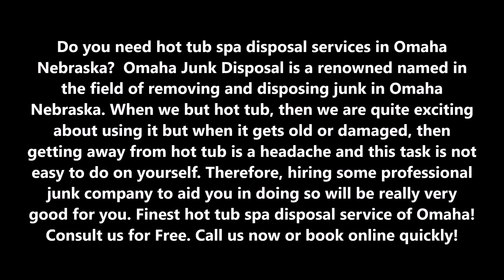Hot Tub Spa Disposal service in Omaha NE | Omaha Junk Disposal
Do you need hot tub spa disposal services in Omaha Nebraska?  Omaha Junk Disposal is a renowned named in the field of removing and disposing junk in Omaha Nebraska. When we but hot tub, then we are quite exciting about using it but when it gets old or damaged, then getting away from hot tub is a headache and this task is not easy to do on yourself. Therefore, hiring some professional junk company to aid you in doing so will be really very good for you. Finest hot tub spa disposal service of Omaha! Consult us for Free.

HOT TUB SPA DISPOSAL
When your hot tub gets damaged and outdated, then your preference will be removing from your home. But it is not an easy task to do as it requires labor. But with our hot tub spa disposal services you will get a chance for not only getting away from your hot tub but also a great chance to dispose it carefully and properly. Hauling it away via hiring professional team will let you enjoy hassle-free service. We have experiences and efficient crew members that are quite fast and efficient in doing their job.

OMAHA JUNK DISPOSAL OFFERS THE FOLLOWING HOT TUB SPA DISPOSAL SERVICE FOR OUR VALUED COMMERCIAL CUSTOMERS

• Remove from back yard to driveway
• Remove and deliver
• Remove, deliver, install
• Site preparation, decks & pads
• Disposal of hot tub

CHEAP HOT TUB SPA DISPOSAL COMPANY OF OMAHA